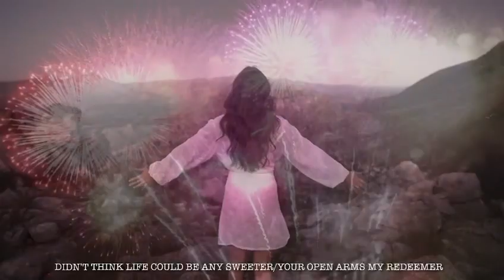Red flags look pink when you’re in love